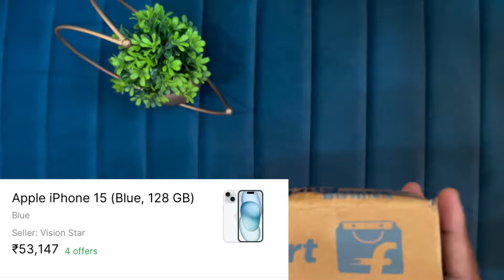iPhone 15 Unboxing - Flipkart Big Billion Days Sale 2024 Unit l Real or Fake 🤔